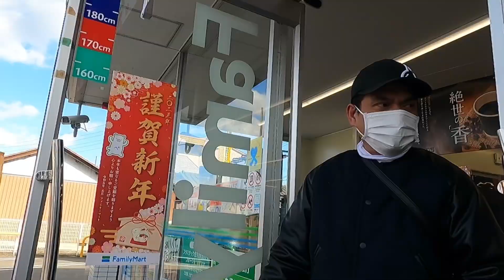SUZUKI GSR400/ZX25R New year short ride